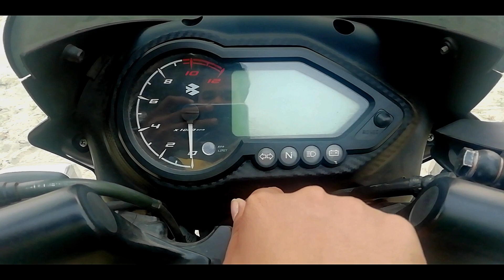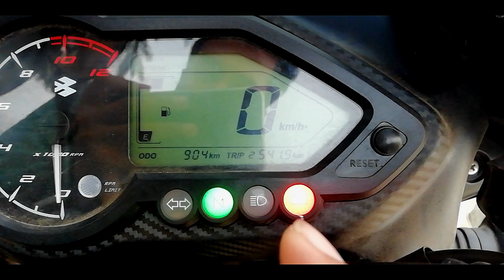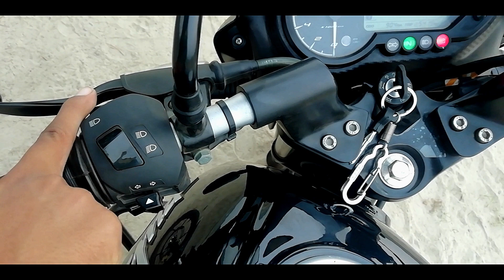Don't buy Pulsar 125 without watching this video! WTF IS THIS?? | review in (HINDI)